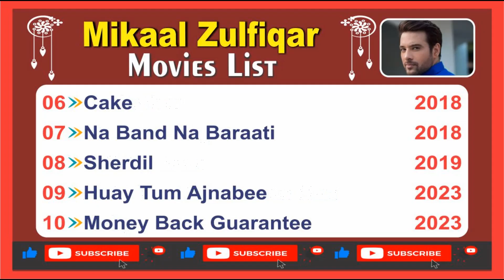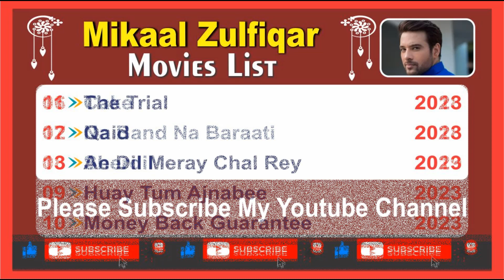Mikaal Zulfiqar Movie List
The List of Mikaal Zulfiqar movies

Here is the list of 13 movies of Mikaal Zulfiqar more upcoming movies will be updated.
When we talk about the list of all Mikaal Zulfiqar, it means it includes the names of Mikaal Zulfiqar hit movies or best or super flop movies.